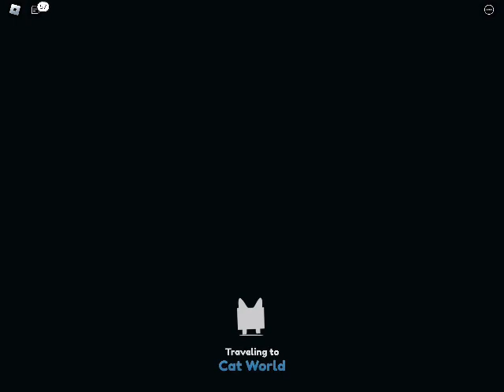14 April 2023